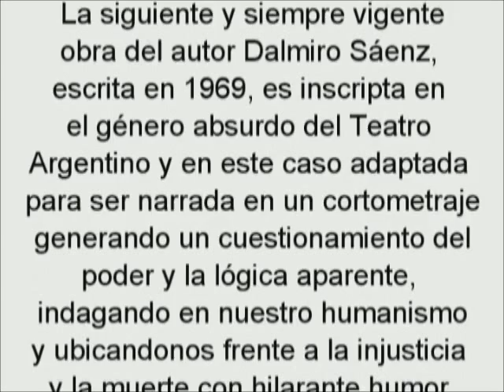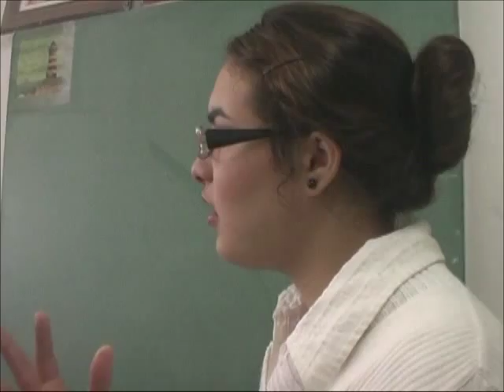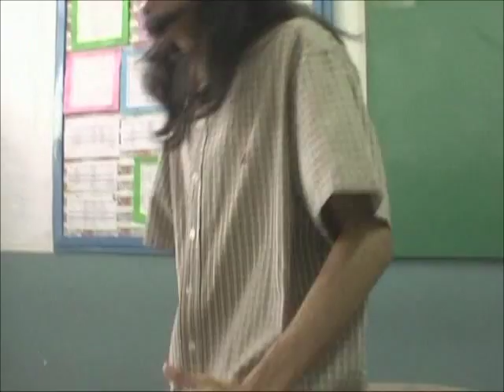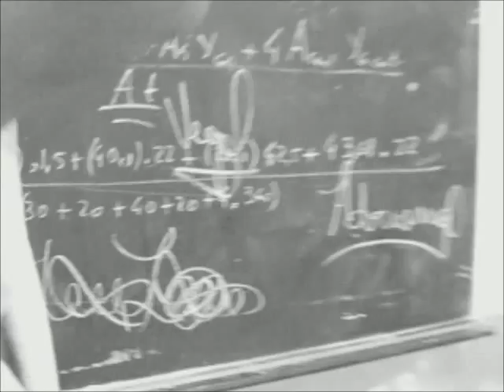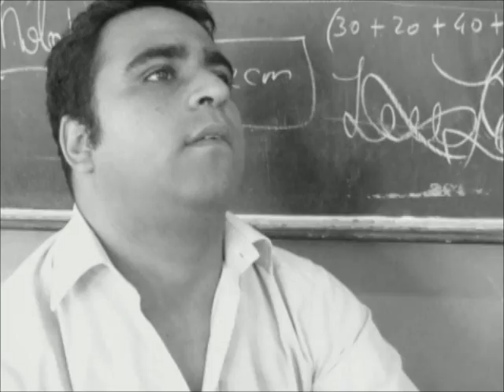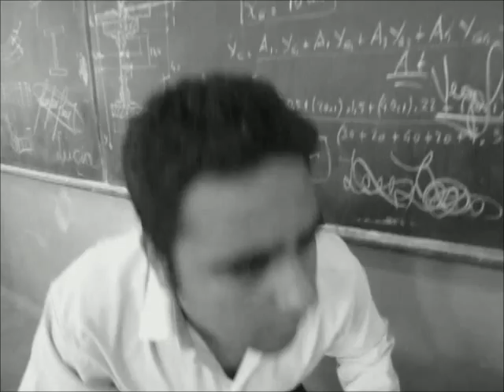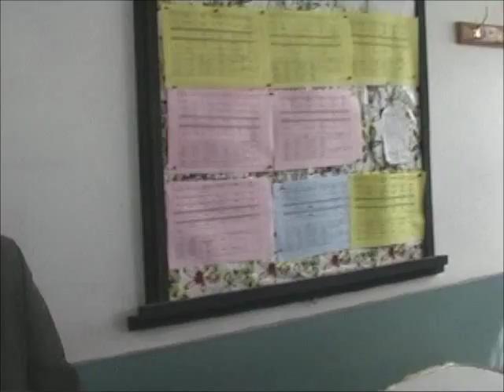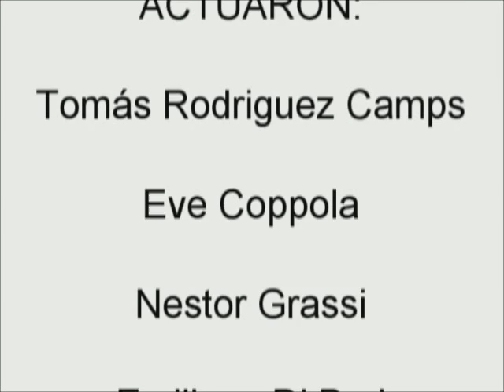¿Quién, yo? (cortometraje)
Adaptación de la obra de Dalmiro sáenz, "¿Quién Yo?", por el grupo de alumnos del taller de Patios Abiertos de la Técnica 2. Gracias por vernos!